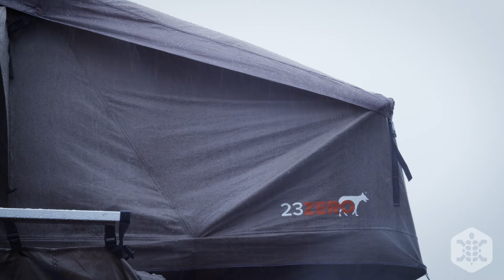Turtleback Trailers "Herd of Turtles" Event in the Kofa Wilderness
Join us and the Turtleback Trailer's owners group known as the "Herd of Turtles" for 3 days of adventure in the Kofa Wilderness of Arizona!